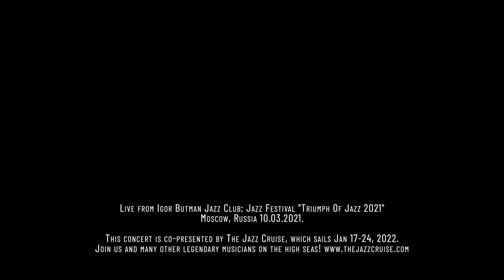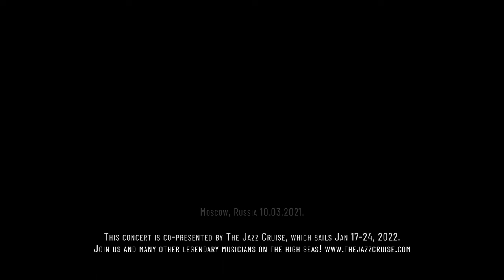"The Nearness of You" Emmet Cohen Trio & Alina Engibaryan & Alexander Dovgopoly "Triumph Of Jazz"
Live from Igor Butman Jazz Club; Moscow, Russia
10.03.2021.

Alina Engibaryan - Vocal;
Alexander Dovgopoly -Alto Sax;

Mixing & Mastering by Alexander Dovgopoly.